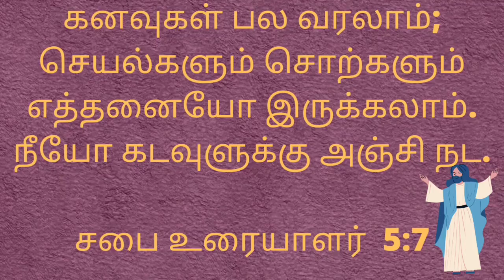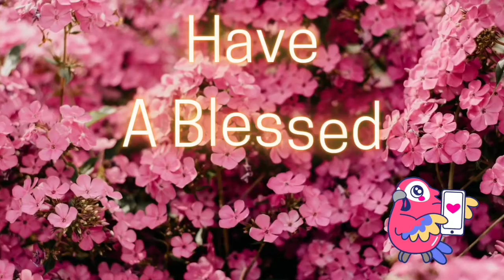Today Bible Verse In Tamil | Indraya Vasanam | Bible Verse Of The Day | Todays Bible Verse |11/08/21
Today Bible Verse In Tamil | Indraya Vasanam | Bible Verse Of The Day | Todays Bible Verse | 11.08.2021

Today's Bible Verse (11.08.20) :

For in the multitude of dreams and many words there are also divers vanities: but fear thou God.

Ecclesiastes 5:7

Saints Who Are Remembered today:

SAINT  ALEXANDER OF COMANA, Patron of charcoal burners
SAINT CLARE, Patron of goldsmiths, television, needle workers and for eye disease
SAINT LELIA